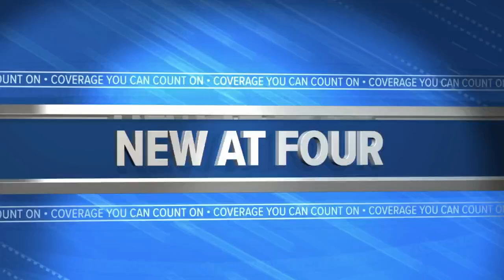Rochester Public Transit launches 'RPT GO' program for riders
KIMT News 3's Saral Khare learns about the new on-demand transit service.